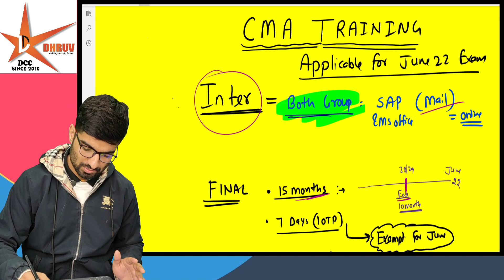Check Your Training Status || june 2022 exam